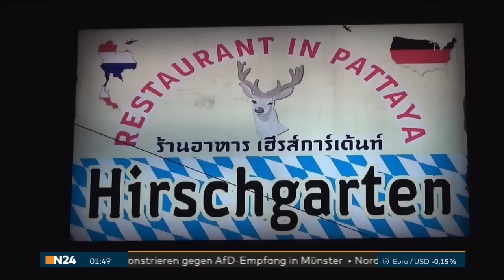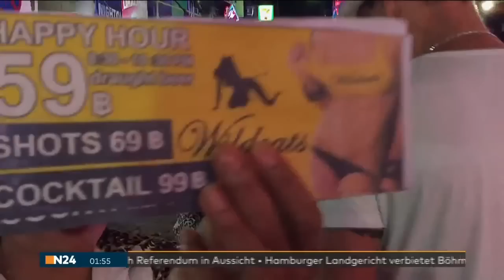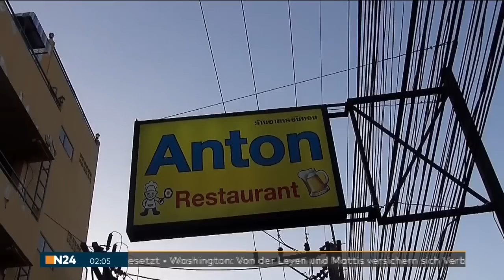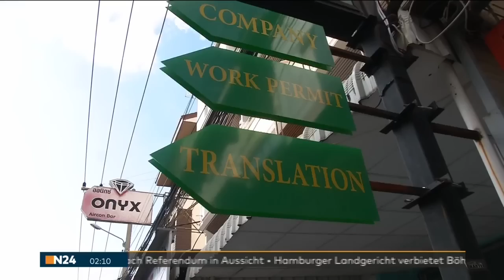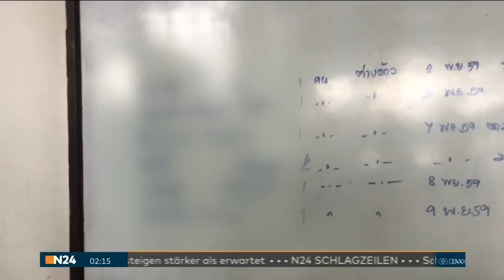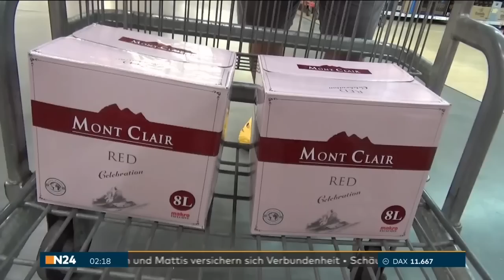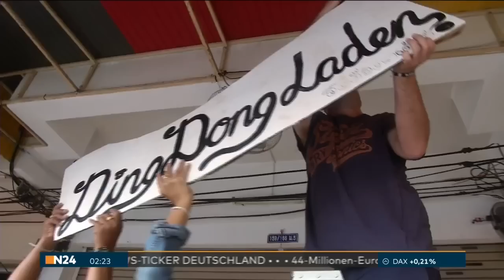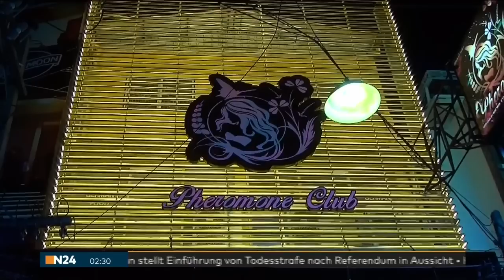N24 | Am Ballermann von Thailand - Deutsche unter Palmen [Doku 2017] | NEU in HD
Wer entspannte Urlaubstage in der Hängematte verbringen will, ist hier an der falschen Adresse: Der Badeort Pattaya, südostlich der thailändischen Hauptstadt Bangkok, ist auch als der Ballermann von Thailand bekannt. Doch nicht nur feierwütige Touristen kommen hier auf ihre Kosten: Das Vergnügungsparadies ist mittlerweile für 10.000 Wetterflüchtlinge aus Deutschland zur Wahlheimat geworden. Die Reportage begleitet einige von ihnen mit der Kamera und zeigt den wilden Party-Alltag aus ihrer Sicht.